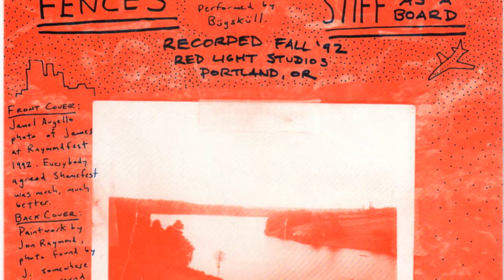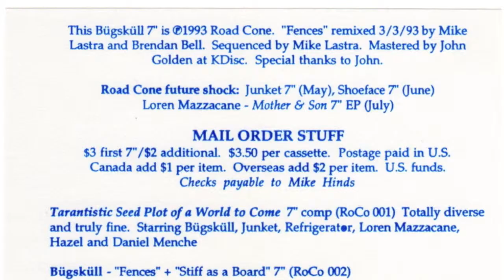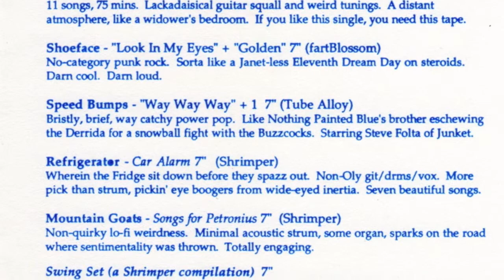PDX Hot Wax: Bugskull - "Stiff as a Board"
B-side of Bugskull's first single.